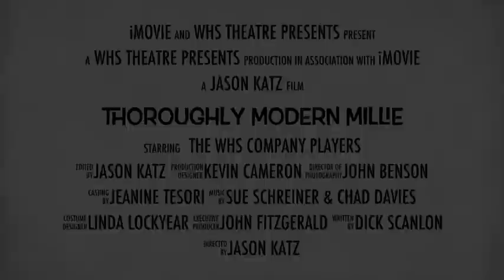Thoroughly Modern Millie Trailer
This is a trailer for our upcoming musical, "Thoroughly Modern Millie" at Wilsonville High School opening on February 21st, 2013.